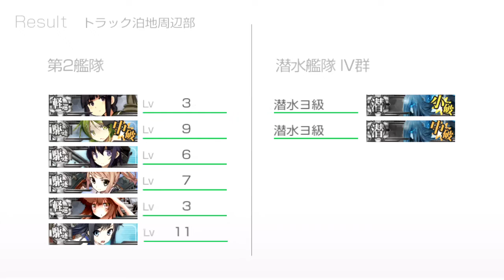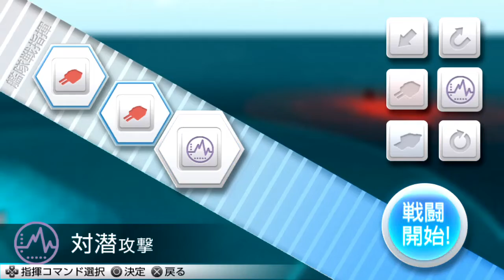艦これ改 ＃16 ×敗北（海域名）南方泊地海域 第一作戦海域 トラック泊地周辺部（作戦名）トラック泊地対潜哨戒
＃16　×敗北（ボス戦）
（海域名）南方泊地海域　第一作戦海域　トラック泊地周辺部
（作戦名）トラック泊地対潜哨戒